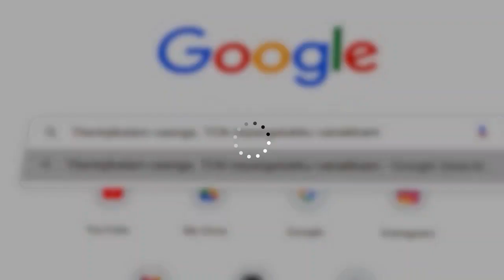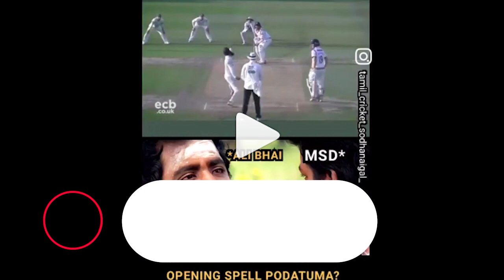IPL 2022 Tamil | IPL all team spinners 2022 | CSK,MI,RCB,KKR,SRH,RR,PBKS,DC,GT,LSG IPL NEWS Tamil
IPL 2022 Tamil | IPL all team spinners 2022 | CSK,MI,RCB,KKR,SRH,RR,PBKS,DC,GT,LSG IPL NEWS Tamil | TCN Countdown

கண்டிப்பா பாருங்க.. Interesting TCN Short videos..